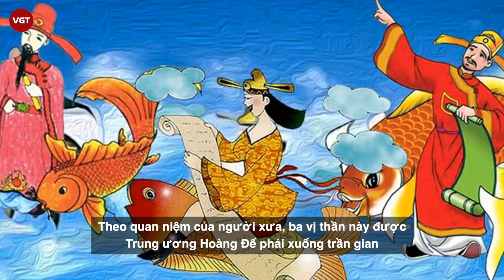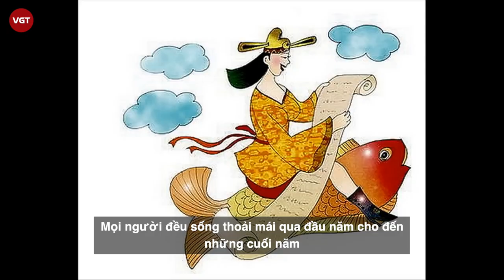Nên cúng ông Công ông Táo ở đâu? Cúng sao mới đúng?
Thần Táo Quân trong tín ngưỡng dân gian Việt Nam có nguồn gốc từ ba vị thần Thổ Công, Thổ Địa, Thổ Kỳ bắt nguồn từ sự tích "2 ông 1 bà" - vị thần Đất, vị thần Nhà, vị thần Bếp núc. Tuy vậy người dân vẫn quen gọi chung là Táo quân hoặc ông Táo.
Theo quan niệm của người xưa, ba vị thần này được Trung ương Hoàng Đế phái xuống trần gian theo dõi và ghi chép những việc làm thiện - ác của loài người.